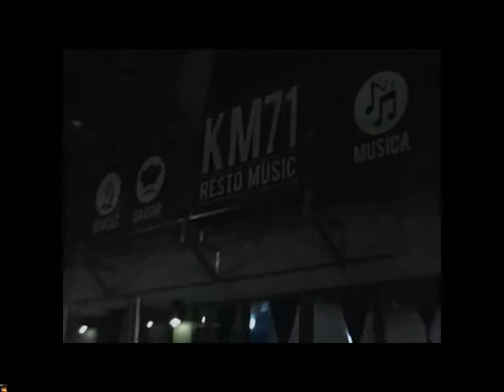CUATRO VIENTOS by JOSE LUIS CANTO - cover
Show realizado el 31 de enero de 2015 en el Restó-Músic "KM 71" de la localidad de Cayastá (Santa Fe)...
Gracias Cesar Andreo por confiar en mi show y por tus elogios... Un abrazo